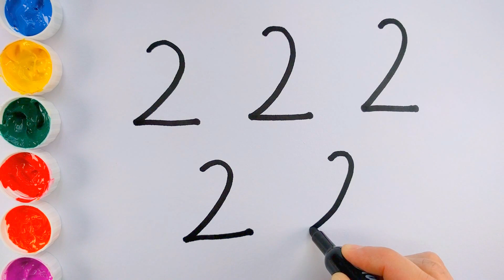Como dibujar y colorear PATOS DE ARCOIRIS con el número 2 | Amiguitos123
Aprende a dibujar y colorear Patos con los colores del arcoiris y utilizando el "número 2"